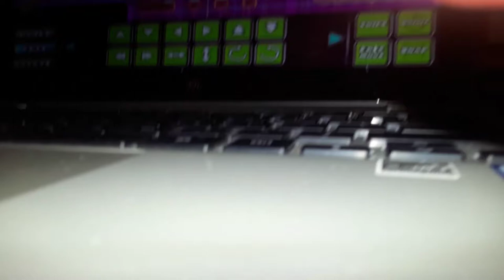This part of silent clubstep is possible!!